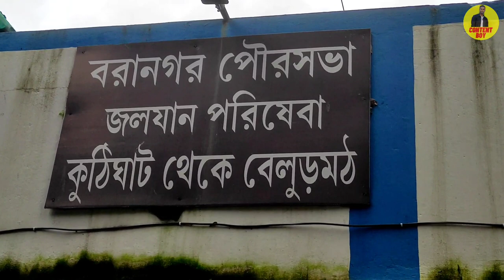Baranagar Kutighat || কুটিঘাট || Kolkata Belur Math || Vlog- 21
Hello Guy's... I'm Tanmoy & Wellcome to "Content Boy" YouTube Channel.
Baranagar Kutighat ar kichu sundor video 2mdr ste shear krlm,Video ta puro dekho,vlo lagbe.

"ᴄᴏᴘʏʀɪɢʜᴛ ᴅɪꜱᴄʟᴀɪᴍᴇʀ"

ꜱᴏᴍᴇ ᴄᴏɴᴛᴇɴᴛꜱ ᴀʀᴇ ᴜꜱᴇᴅ ꜰᴏʀ ᴇᴅᴜᴄᴀᴛɪᴏɴᴀʟ ᴘᴜʀᴘᴏꜱᴇ ᴜɴᴅᴇʀ ꜰᴀɪʀ ᴜꜱᴇ. ᴄᴏᴘʏʀɪɢʜᴛ ᴅɪꜱᴄʟᴀɪᴍᴇʀ ᴜɴᴅᴇʀ ꜱᴇᴄᴛɪᴏɴ 107 ᴏꜰ ᴛʜᴇ ᴄᴏᴘʏʀɪɢʜᴛ ᴀᴄᴛ 1976, ᴀʟʟᴏᴡᴀɴᴄᴇ ɪꜱ ᴍᴀᴅᴇ ꜰᴏʀ "ꜰᴀɪʀ ᴜꜱᴇ" ꜰᴏʀ ᴘᴜʀᴘᴏꜱᴇꜱ ꜱᴜᴄʜ ᴀꜱ ᴄʀɪᴛɪᴄɪꜱᴍ, ɴᴇᴡꜱ ʀᴇᴘᴏʀᴛɪɴɢ, ᴛᴇᴀᴄʜɪɴɢ, ꜱᴄʜᴏʟᴀʀꜱʜɪᴘ, ᴀɴᴅ ʀᴇꜱᴇᴀʀᴄʜ. ꜰᴀɪʀ ᴜꜱᴇ ɪꜱ ᴀ ᴜꜱᴇ ᴘᴇʀᴍɪᴛᴛᴇᴅ ʙʏ ᴄᴏᴘʏʀɪɢʜᴛ ꜱᴛᴀᴛᴜᴇ ᴛʜᴀᴛ ᴍɪɢʜᴛ ᴏᴛʜᴇʀᴡɪꜱᴇ ʙᴇ ɪɴꜰʀɪɴɢɪɴɢ. ɴᴏɴ-ᴘʀᴏꜰɪᴛ, ᴇᴅᴜᴄᴀᴛɪᴏɴᴀʟ ᴏʀ ᴘᴇʀꜱᴏɴᴀʟ ᴜꜱᴇ ᴛɪᴘꜱ ᴛʜᴇ ʙᴀʟᴀɴᴄᴇ ɪɴ ꜰᴀᴠᴏᴜʀ ᴏꜰ ꜰᴀɪʀ ᴜꜱᴇ.